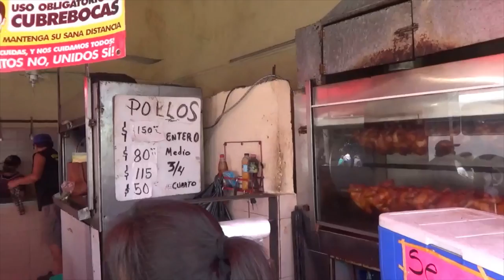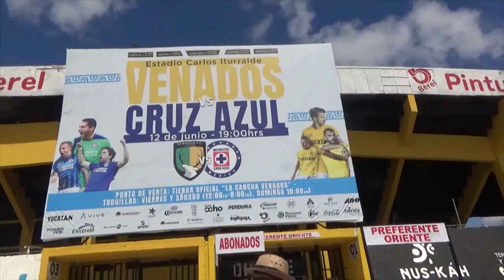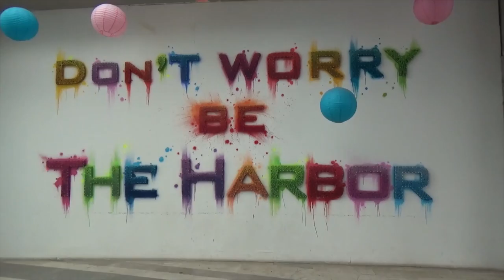Mérida Mexico - Market, Food, Mall, Football, Cantina - Travel Vlog - RICH TV LIVE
Mérida (Spanish pronunciation: [ˈmeɾiða] (listen)) is the capital of the Mexican state of Yucatán, and the largest city on the Yucatán Peninsula. The city is located in the northwest part of the state, about 35 kilometres (22 miles) off the coast of the Gulf of Mexico.

The metro area population, which includes Umán Municipality, Kanasín Municipality, and Mérida Municipality, has a population of 1,201,000.

The municipality's area is 858.41 km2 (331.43 sq mi).[3]

There were three Spanish conquistadors named "Francisco de Montejo": Francisco de Montejo "el Adelantado" ("The Lieutenant", the eldest); Francisco de Montejo y León "el Mozo" ("The Boy", his son); and Francisco de Montejo "el Sobrino" ("The Nephew"). Mérida was founded in 1542 by Montejo y León ("el Mozo") and named after the town of Mérida in Extremadura, Spain. It was built on the site of the Maya city of T'hó (/tʼχoʼ/), which was also called Ichkanzihóo or Ichcaanzihó (/iʃkan'siχo/; "City of Five Hills") in reference to its pyramids.

Carved Maya stones from ancient T'ho were used to build the Spanish colonial buildings which are numerous in downtown Mérida; these stones are visible, for instance, in the walls of the main cathedral. Much of Mérida's architecture from the colonial period through the 18th century and 19th century is still standing in the centro histórico of the city. From colonial times through the mid-19th century, Mérida was a walled city intended to protect the Peninsular and Criollo residents from periodic revolts by the indigenous Maya. Several of the old Spanish city gates survive, but modern Mérida has expanded well beyond the old city walls.

Monument to Gonzalo Guerrero in Paseo de Montejo avenue. Guerrero was a shipwrecked Spanish mariner who married a Maya woman and later fought with the Mayas against the Spanish conquest of Yucatán
Late in the 19th century and the early 20th Century, the area surrounding Mérida prospered from the production of henequén. For a brief period, around the turn of the 20th century, Mérida was said to house more millionaires than any other city in the world. The result of this concentration of wealth can still be seen today. Many large and elaborate homes still line the main avenue called Paseo de Montejo, though few are occupied today by individual families. Many of these homes have been restored and now serve as office buildings for banks and insurance companies. Korean immigration to Mexico began in 1905 when more than a thousand people arrived in Yucatán from the city of Incheon. These first Korean migrants settled around Mérida as workers in henequen plantations.

By the beginning of the 1900s manufacturing activities were mainly soap, tobacco products, leather, molasses, and rum.[4]

Completed in 1911 by Camilo and Ernesto Cámara Zavala, “Las Casas Gemelas” (The Twin Houses), are two side by side French and Spanish style mansions that remain from the early 20th Century. They are two of only a few houses that are still used as residences on Paseo Montejo from that era. They are owned by the Barbachano and Molina Méndez families. During the Porfiriato, the Barbachano house held cultural events that hosted artists, poets, and writers. In the mid-1900s, the Barbachanos hosted aristocrats including Princess Grace and Prince Ranier of Monaco, as well as first lady of the U.S., Jacqueline Kennedy.[5]

Mérida has one of the largest centro histórico districts in the Americas (surpassed only by Mexico City and Havana, Cuba). Colonial homes line the city streets to this day, in various states of disrepair and renovation; the historical center of Mérida is currently undergoing a minor renaissance as more and more people are moving into the old buildings and reviving their former glory.

In June 2007, Mérida moved its city museum to the renovated Post Office building next to the downtown market. The Museum of the City of Mérida houses important artifacts from the city's history, as well as an art gallery. Mérida hosted the VI Summit of Association of Caribbean States, in April 2014.

Mérida is the cultural and financial capital of the Yucatán Peninsula, as well as the capital city of the state of Yucatán. In recent years, important science competitions and World events have been held in Mérida – FITA Archery World Cup Finals, the International Cosmic Ray Conference, a Physics Olympiad, etc.

a community for stocks, cryptocurrency, nfts, metaverse, news, and trending topics.